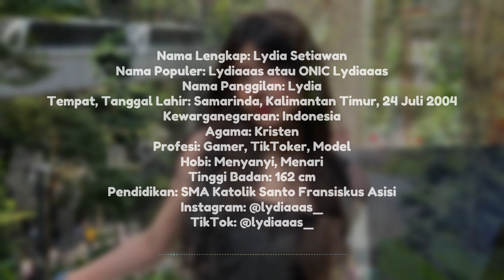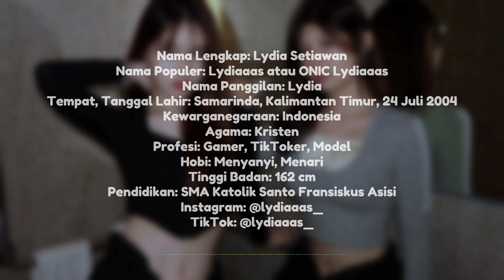Biodata dan Profil TikToker ONIC Lydiaaas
Terima kasih telah mengunjungi channel Biodataku. Support channel ini dengan cara :

2. Like dan share video ini
3. Aktifkan lonceng untuk mendapatkan video terbaru dari channel ini